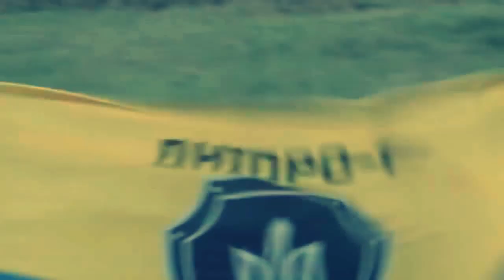Песня про †ихтамнетов† ツ (поучительная!, sound remastered, HD)